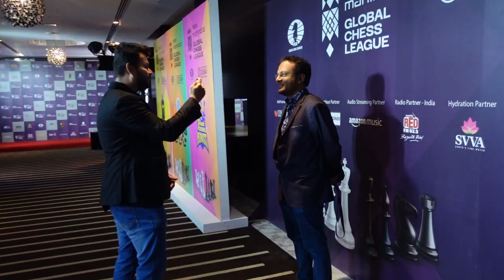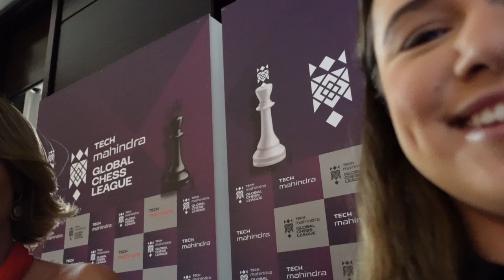Behind the scenes VLOG at the Tech Mahindra Global Chess League | Final day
Behinds the scenes footage of the FINAL day at the Global Chess League: Triveni Continental Kings vs Upgrad Mumba Masters. Featuring the commentators, the studio and the playing hall.